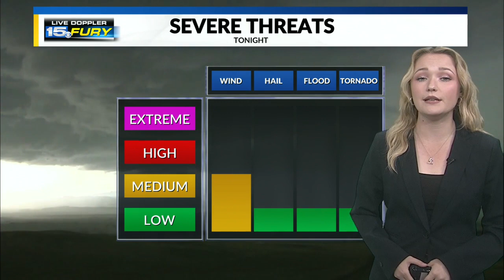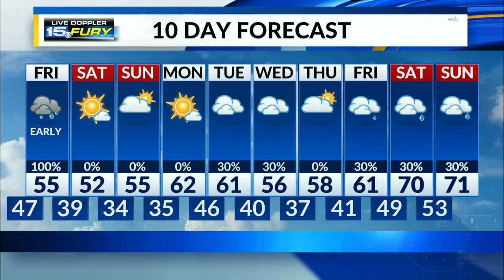Continuing to monitor incoming storm system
This system will arrive around 10 this evening and depart before dawn on Friday